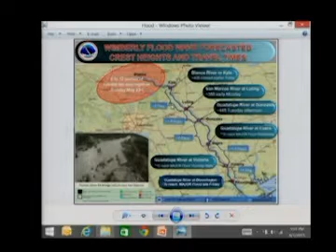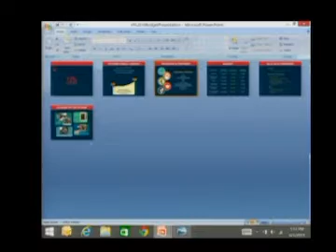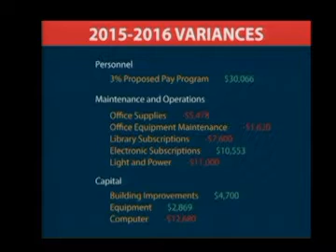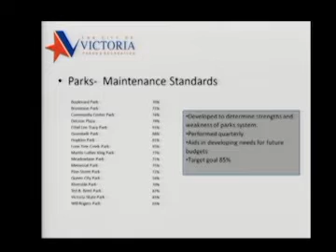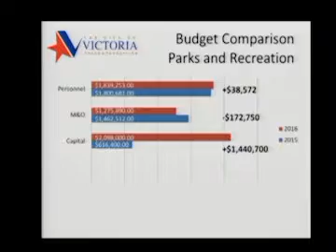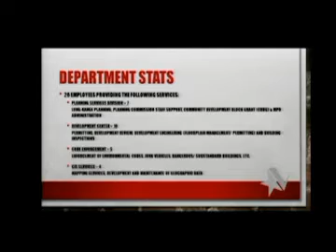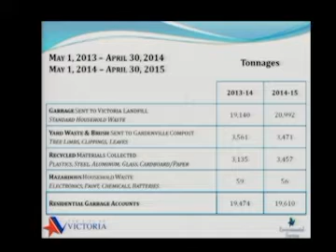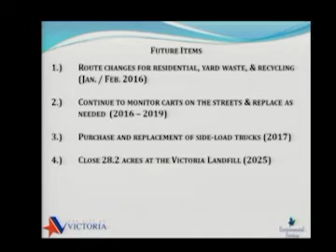Victoria Texas City Council Budget Meeting of June 1, 2015 (1 hour and 15 minutes)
Victoria Texas City Council Meeting of June 1, 2015 (This meeting lasted 1 hour and 15 minutes.)